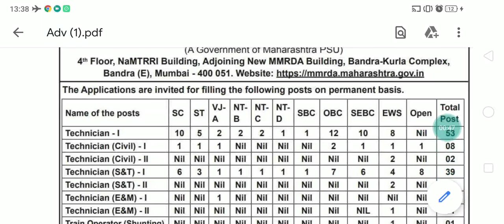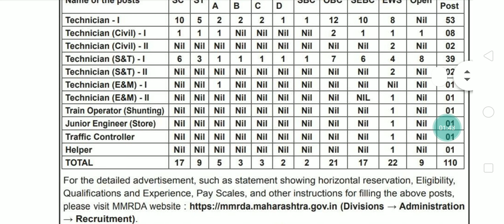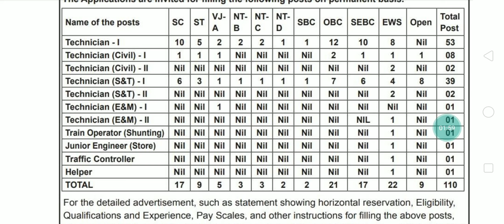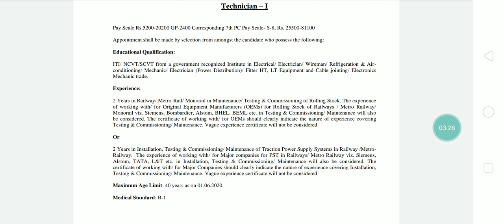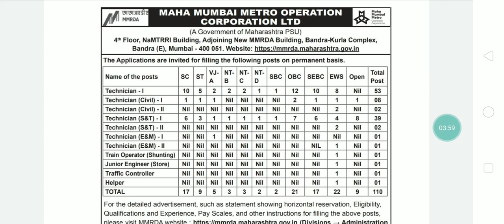Mumbai Metro Recruitment | Last Date to apply| Mygovtrack